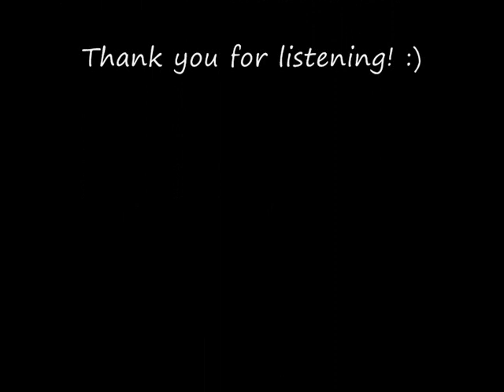Sarah Louise Cover - Martha's harbour, All about Eve